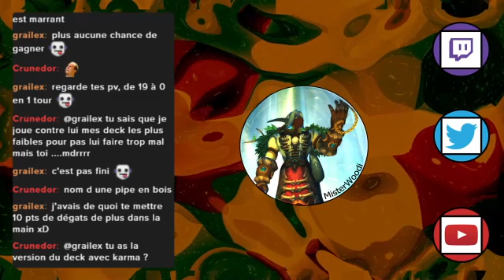[Gameplay - Fr] Discussion et play avec 2 gros joueurs sur Legends Of Runeterra !!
Woodi streamer 100% saint d'esprit, jouant toujours dans le calme et la sérénité pour un gameplay de type qualitatif. =)
(Message des devs: Ne pas tenir compte du message ci-dessus, il est complètement fou !!)